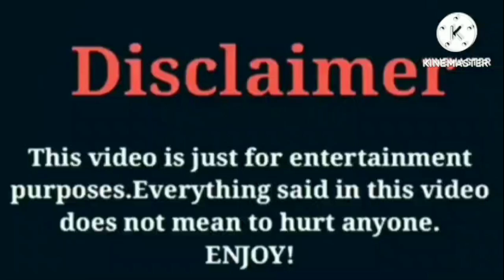Roman Too Lit VS Dez2fly VS Brooklyn Queen VS Rucrew Jay VS Badkidjay Lifestyle Comparison